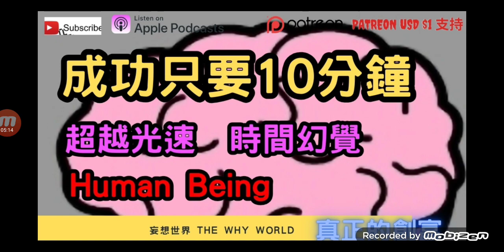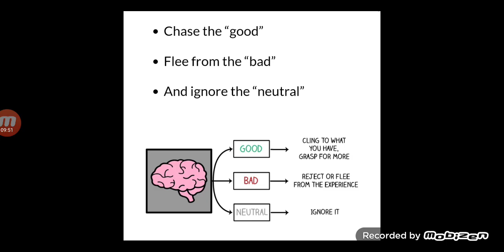🔥成功只要10分鐘‼️ | 🔥超越光速⁉️ | 🔥時間幻覺❗️ | 🔥Being‼️